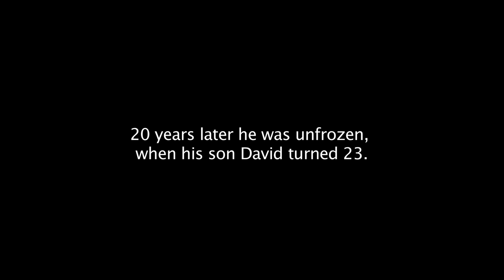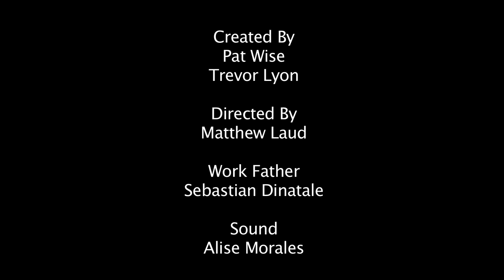Dad's The Same Age: The Conference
In 1993, 23 year old Peter McGrowbrams was cryogenically frozen. 20 years later he was unfrozen, when his son David turned 23. This is, Dad's The Same Age. Created/Produced by Cowboy Hotel, Directed by Matt Laud, Sound by Alise Morales.